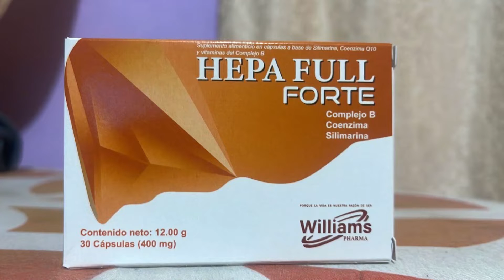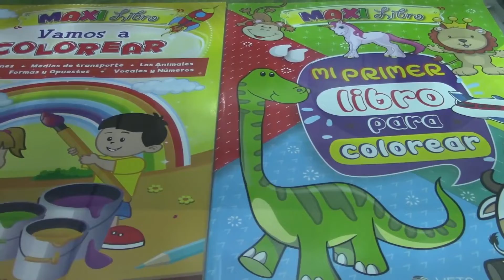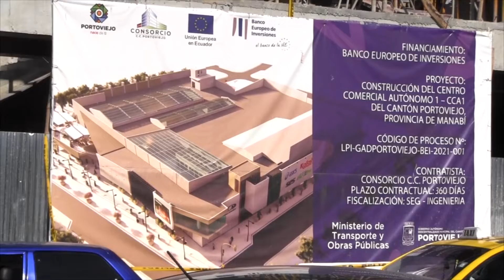PROGRAMA 9 DE MAYO